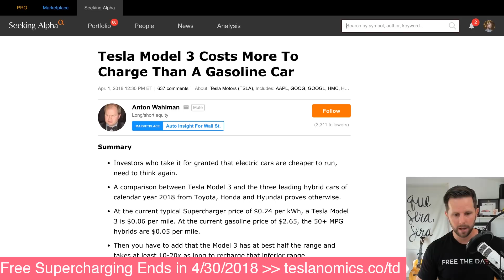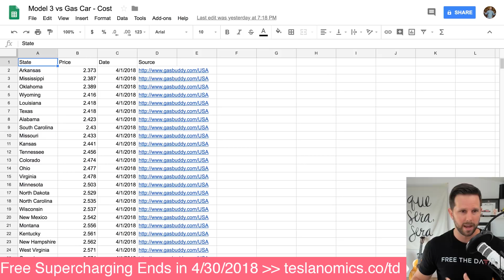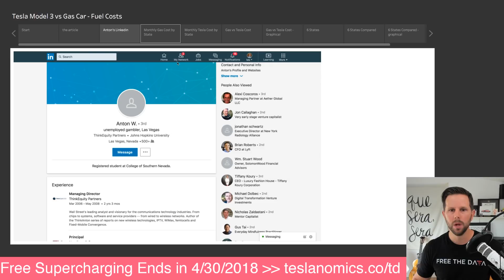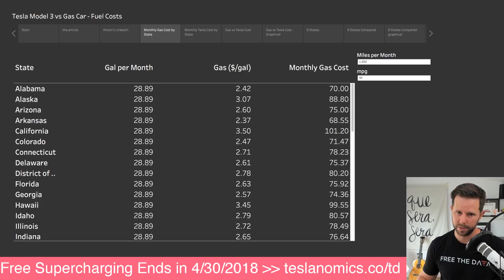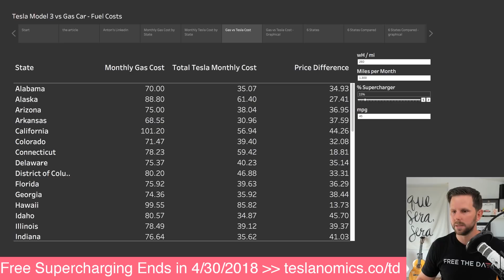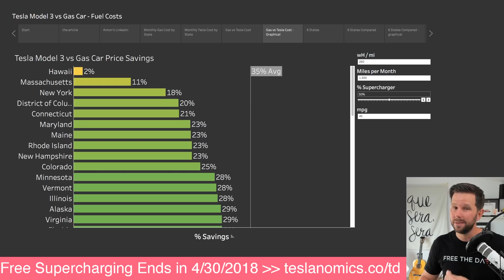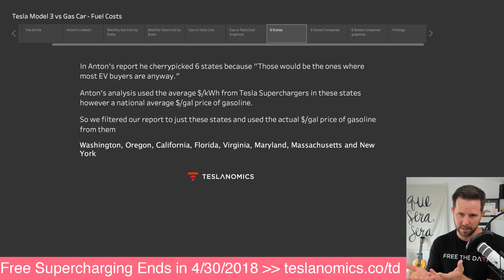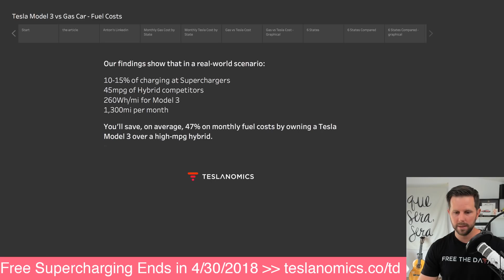No, Tesla Model 3 DOES NOT Cost More than Gas Car to Fuel [highlight]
Unemployed Gambler, Anton Wahlman, recently claimed on Seeking Alpha that the Telsa Model 3 cost more to fuel than a gas car. This is my response.

// Some quotes and my responses

"How does that compare to the gasoline cars? At 50 MPG and today’s nationwide average gasoline price of $2.65, that’s $0.05 per mile. In other words, it’s cheaper to drive the gasoline car than the Tesla Model 3.”

  - okay so he cherry picks the most expensive states for supercharging, yet takes a national average of as prices? Seems legit…

"It is understood that you should not have to pay for a new EV battery within the first ten years, if for no other reason because of warranty and general expectations of reliability. However, at some point the day to buy a new battery will come. Perhaps not at the 10 year mark, but otherwise at 15, 20 or 25 years.”

  - Do I need to comment on this?
  - Data we’ve analyzed shows that the batteries will last upwards of 25 years, well beyond the typical ownership period. So a non-issue until 2043

"So at $250 per kWh, we are talking $20,000 as the total price for the 80 kWh battery, perhaps including installation and disposal, if necessary.”

  - This assumes in 25 years the price of a battery is the same as today, and that’s not how technology works

"The price per kilowatt-hour (kWh) of lithium ion batteries has declined from an average of around $400 in 2012, when the Model S was launched to levels of under $150 currently. For instance, GM, says that it pays about $145 per kWh for batteries it sources from LG Chem for the Chevy Bolt.”

Final quote “ The math is simply devastating”

  - This made me laugh, and wonder why he’s so afraid of doing math?

  - assumes 100% supercharger
    -  Not practical or feasible
    - Tesla will restrict your charging rate if so
     - Damage to the battery can occur
    Last study I did of 6,000 Tesla owners showed 91% of the time they charge at home

  - Cherry picked data

  - 6 states (Washington, Oregon, California, Florida, Virginia, Maryland, Massachusetts and New York)
  - Used national avg gas price, versus supercharger price in these states

  - In worst-case scenario, there are 6 states where it IS more expensive
  - Again, that’s not reality

// Start with the data

// Pull it together

// Results

  - No, in the real-world a Tesla Model 3 does NOT cost more than even the best hybrid.